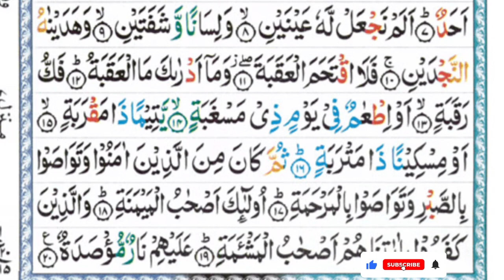Surah Balad | Al-Balad | سورة البلد | Ep 002 | Beautiful Tilawat By Al Quran Abdullah Khizar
Surah Al Balad is the 90th chapter of the Quran, and in this episode, Abdullah Khizar's soul-stirring recitation brings the verses to life, allowing you to immerse yourself in the profound message and beauty of this Surah.

🎤 About the Reciter:
Abdullah Khizar is known for his captivating recitations of the Quran, and in this series, he shares his remarkable talent by reciting various chapters with deep emotion and clarity. His dedication to delivering the Quranic verses with precision and reverence adds a unique touch to the spiritual experience.

🌺 Episode Highlights:

Beautiful recitation of Surah Al Balad
Clear and melodious voice of Abdullah Khizar
Enhanced focus on the meaning and interpretation of the verses
🤲 Let the soothing recitation of Surah Al Balad by Abdullah Khizar inspire reflection and bring tranquility to your heart. Whether you understand the Arabic language or not, the emotional depth of the recitation is sure to resonate with you.

Thank you for joining us on this spiritual journey! May the recitation of Surah Al Balad by Abdullah Khizar bring peace and blessings to your life. 🌹🤲